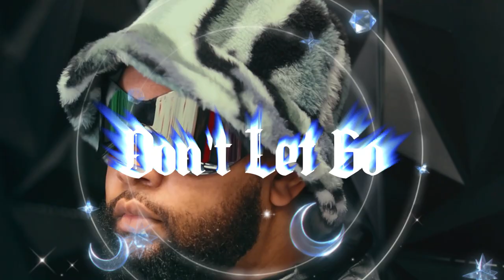Curt McGurt - Don't Let Go (Official Music Video)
Curt McGurt - Don't Let Go
Prod. By J Toni
Directed & Edited by Curt McGurt

Lyrics:
Sittin' under the moonlight tonight
Saw a star shoot right through the sky
Come and take my hand girl let's fly
Always wanna have you by my side
Yea the star is afar
But I wished on that star that
I would go far with you
But I know in my heart that
My wishes will come true

Promise me you never ever won't let go
Hold on tight let's take this flight
But don't let go